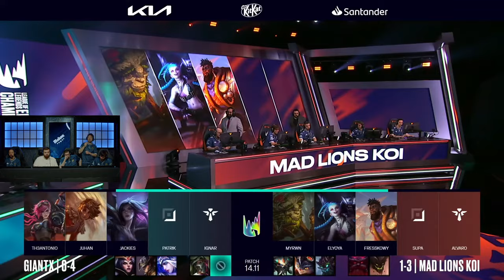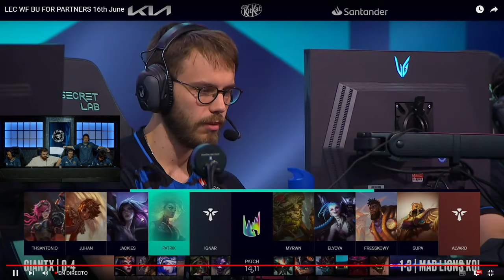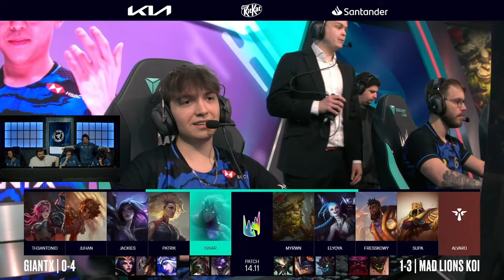MAD LIONS KOI vs GIANTX | LEC SUMMER 2024 - WEEK 2 [VOD]